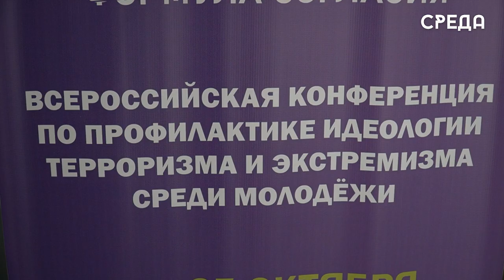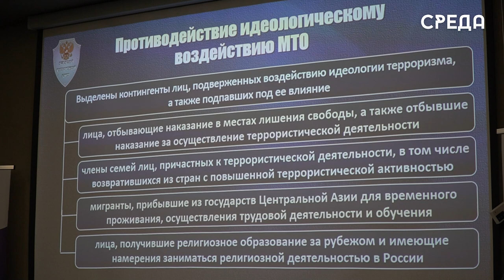Всероссийская конференция по профилактике распространения идеологии терроризма прошла в Каспийске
В Каспийске, на базе парк-отеля «Азимут», прошла  Всероссийская конференция «Формула согласия», посвящённая профилактике идеологий экстремизма и терроризма среди молодёжи.
Ежегодно конференция «Росмолодёжь» собирает представителей профильных учреждений и некоммерческих организаций со всей России для обмена успешным опытом по противодействию экстремизму и терроризму среди молодёжи.
Отметим, что это уже четвёртая по счёту конференция «Формула согласия», проводимая в Дагестане.